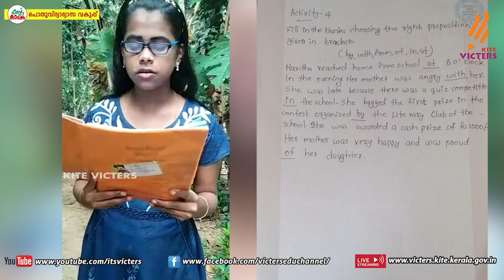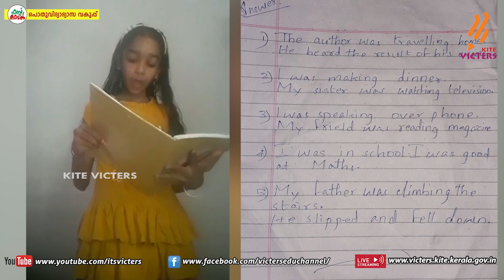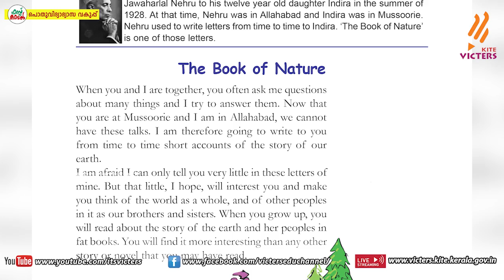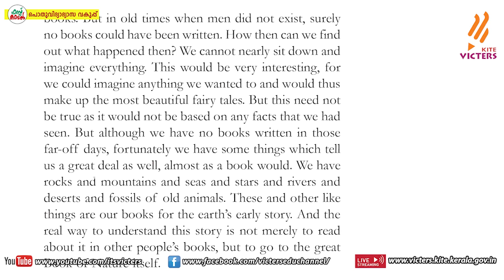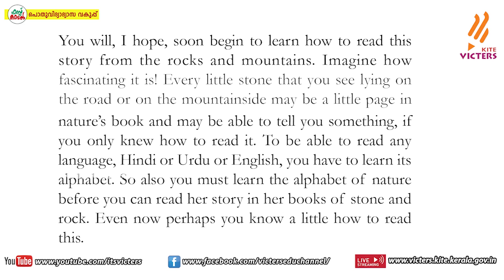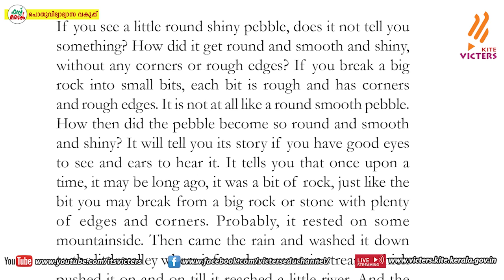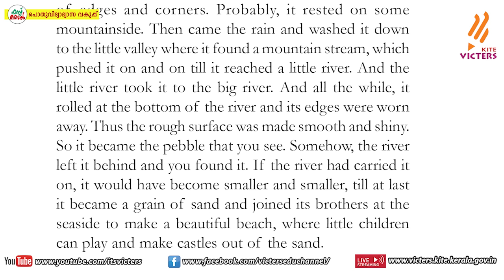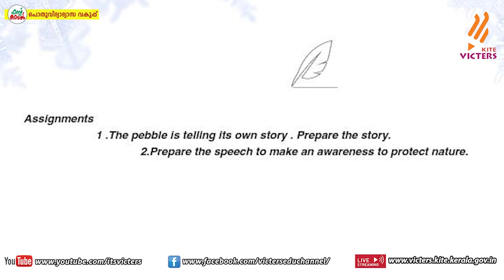KITE VICTERS STD 06 English Class 21 (First Bell-ഫസ്റ്റ് ബെല്‍)